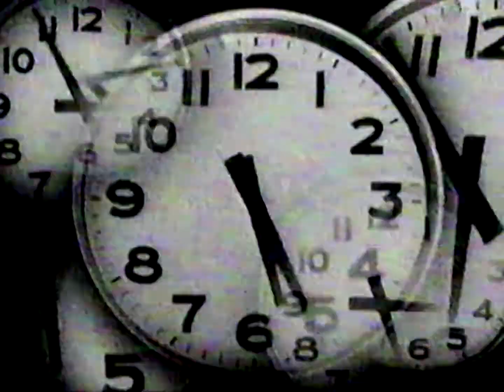ups business 1995